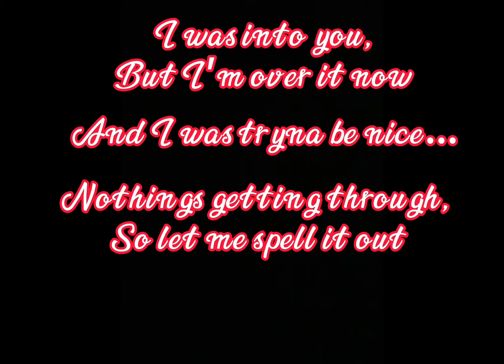Softie or goth?(Credits to andrian. and Quitezy AGAIN for the edit audios)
Omg I thought this took one hour to edit :(